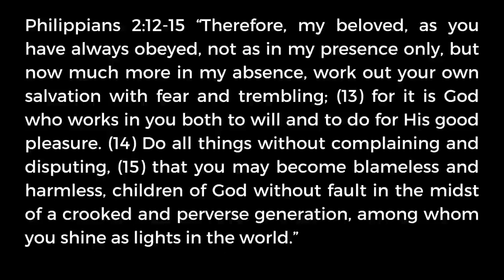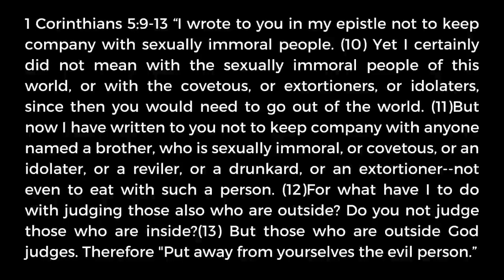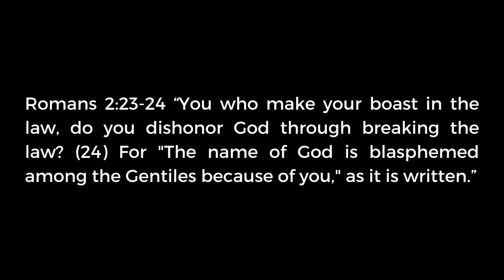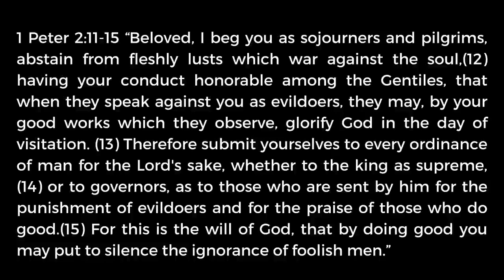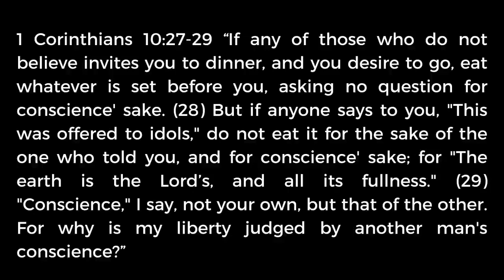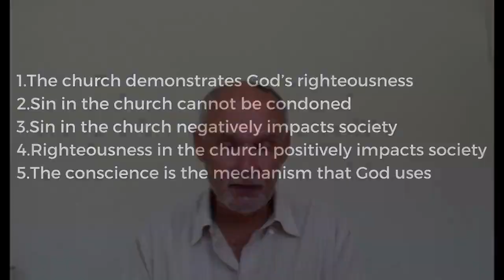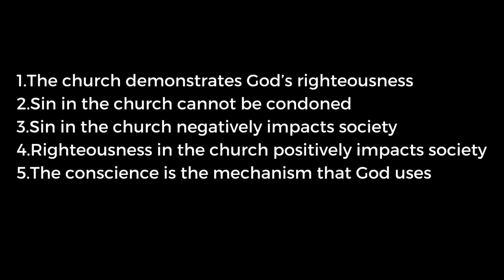The church's role in conduct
In this lecture we discuss how the church demonstrates God’s righteousness. That sin in the church cannot be condoned. That sin in the church negatively impacts society while righteousness in the church positively impacts society. And we discuss the fact that the conscience is the mechanism that God uses to impact society.